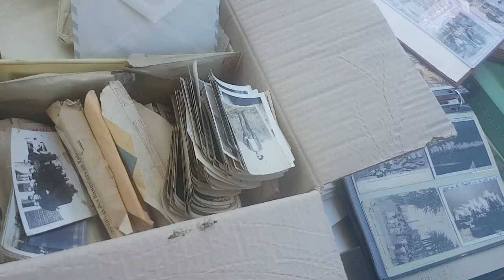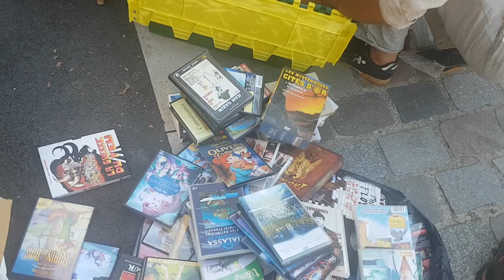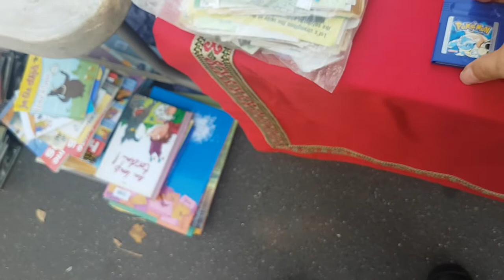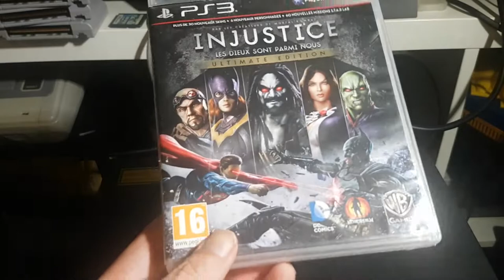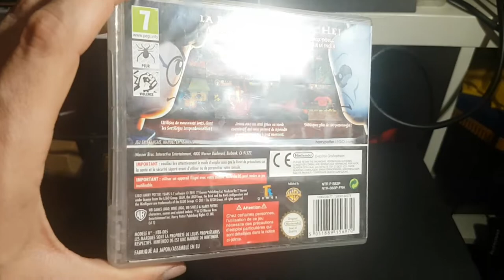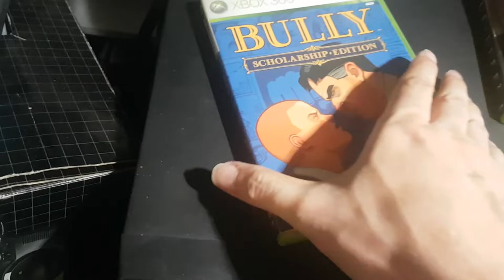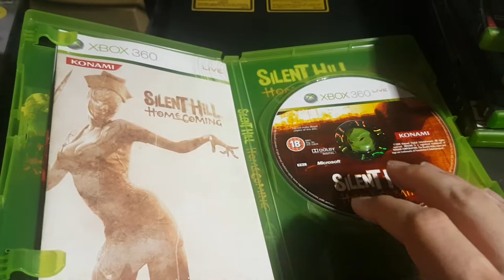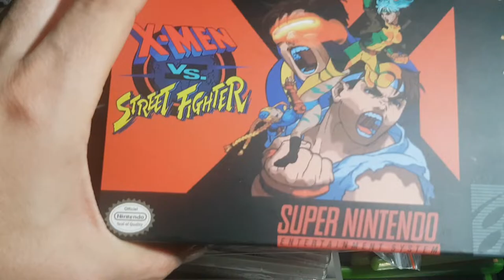Vide Grenier Live du 24 Juillet du Silent Hill sur Xbox 360 le plein de pépite